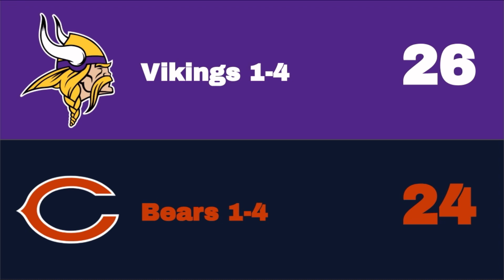Week 6 NFL Predictions | 2023 Season